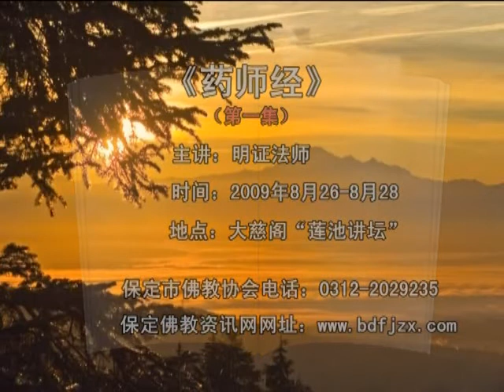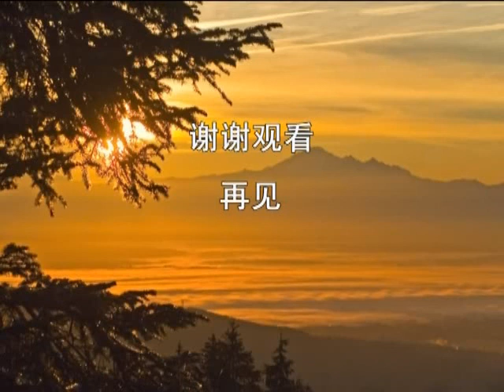明證法師《藥師經》1